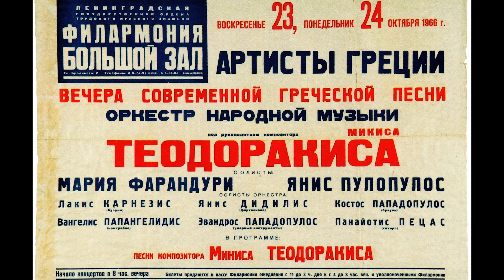ΕΚΘΕΣΗ ΑΦΙΣΩΝ ΤΩΝ ΜΕΓΑΛΥΤΕΡΩΝ ΣΥΝΑΥΛΙΩΝ ΤΟΥ ΜΙΚΗ | 28-8 έως 10-9 | ΚΕΝΤΡΟ ΑΡΧΙΤΕΚΤΟΝΙΚΗΣ ΜΕΣΟΓΕΙΟΥ